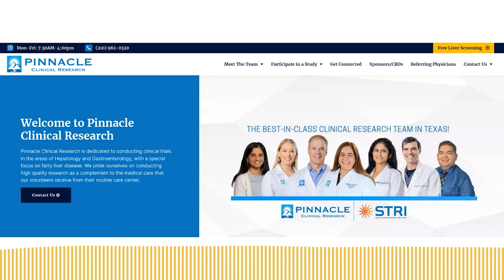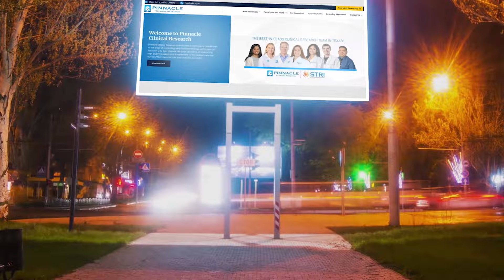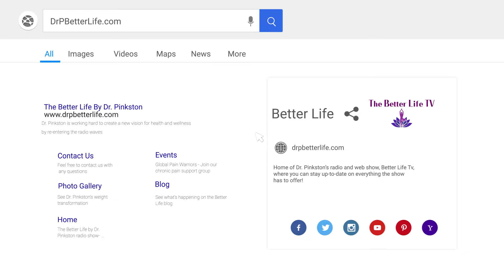Roadmap For Mold Toxicity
Even with the multitude of studies and evidence of the existence of mold toxicity and its successful therapies, sufferers are still searching for answers and are limited in finding legitimate resources regarding diagnosis and treatment. Dr Terri Fox brings exceptional real-world solutions for successful therapies and hope to those still searching for those answers. Dr Pinkston shares her story and her 22yo daughter’s story of mold toxicity and her quest for answers in this episode. There is hope!

Dr. P Better Life Hours, By Appointment Only

Visit pinkstonfamilypracticesa,com

Let's join hands in supporting Dr. Pinkston's mission! Here's how you can engage:

Stay informed with her insightful videos on health and wellness.

3️⃣ Spread the Word: Share Dr. Pinkston's journey on your social media platforms. Let's create a ripple effect of wellness awareness!

4️⃣ Stay Updated: Exciting developments unfold every day. Follow Dr. Pinkston on social media for the latest updates and behind-the-scenes content.

Together, let's support Dr. Pinkston in her mission to inspire others on their path to wellness. 🌟💪